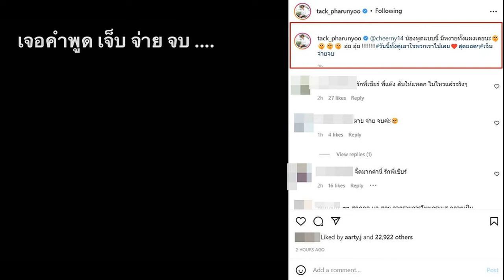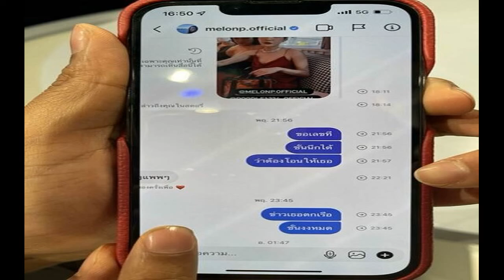อุ๊ย! แทค ภรัณยู ถึงขั้นแท็ก เชียร์ พูดแบบนี้มีหงายทั้งแผงเลยนะ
อุ๊ย! แทค ภรัณยู ถึงขั้นแท็ก ‘เชียร์ ฑิฆัมพร’ พูดแบบนี้มีหงายทั้งแผงเลยนะ หลัง เชียร์ ลั่นวลีเด็ดกลางรายการสด เจ็บ จ่าย จบ
ถือเป็นเรื่องที่สังคมให้ความสนใจและถกเถียงกันเป็นอย่างมาก กับกรณีของการเสียชีวิตของ ดาราสาว “แตงโม นิดา” จากเหตุการณ์การพลัดตกเรือที่บริเวณกลางแม่น้ำเจ้าพระยาเมื่อช่วงกลางคืนของวันที่ 24 ก.พ.65 ขณะล่องเรือสปีดโบ๊ตกับเพื่อนทั้ง 5 คน ท่ามกลางโลกโซเชี่ยลต่างจับตามองและเกิดความสงสัยอย่างหนัก กับเรื่องราวที่ยังคงข้องใจอยู่หลายประเด็นเกี่ยวกับคดีของแตงโมที่วันนี้ครบ 7 วันแล้ว
กระทั่งวันนี้ (3 มี.ค.65) ในรายการโหนกระแส ของพิธีกรชื่อดัง “หนุ่ม กรรชัย” ได้เชิญนายตำรวจ 2 ท่าน ซึ่งเป็นอดีตตำรวจ คือ พลตำรวจตรี วิชัย สังข์ประไพ อดีตรองผู้บัญชาการตำรวจนครบาล และ พันตำรวจเอก วิรุตม์ ศิริสวัสดิบุตร อดีตรองผู้บังคับการจเรตำรวจ รวมถึงเพื่อนของดาราสาว “แตงโม นิดา” อย่าง เชียร์ ฑิฆัมพร และ แต๊งค์ พงศกร มาร่วมพูดคุยไขปริศนา “แตงโม” ตกเรือเสียชีวิต กลางแม่น้ำเจ้าพระยา
โดยในรายการ เชียร์ ได้รถามคำถามที่เป็นข้อสงสัยเกี่ยวกับคดีของ แตงโม ในหลายเรื่อง และ อยากให้ทางเจ้าหน้าที่ตำรวจมีการรีบแถลงและสรุปข้อเท็จจริงออกมาเป็นองค์รวมทีเดียว เพราะ ฉะนั้นสังคมก็มองในทิศทางต่างกัน และจะมีหลายประเด็นที่เกิดขึ้นมา

ซึ่งช่วงท้ายของรายการ เชียร์ ถามกลับว่า ประชาชนคิดว่าอะไรรู้ไหมค่ะ กรณีนี้แบบนี้เจ็บ จ่าย จบ หรือเปล่า ก่อน กรรชัย ถามกลับว่า ไม่ใช่เจอจ่ายจบใช่ไหม ด้าน เชียร์ ย้ำว่า เจ็บ จ่าย เจ็บ หรือเปล่า มันเลยเป็นคำถามประชาชน รวมถึงความสงสัยของพวกเราทุกคน
ซึ่งหลังจากรายการโหนกระแสจบ ด้าน นักแสดงหนุ่ม “แทค ภรัณยู” ถึงขั้นออกมาโพสต์ไอจีกับวลีเด็ดของ เชียร์ ในรายการโหนกระแสว่า “เจอคำพูด เจ็บ จ่าย จบ  แล้วแท็กไปหา เชียร์